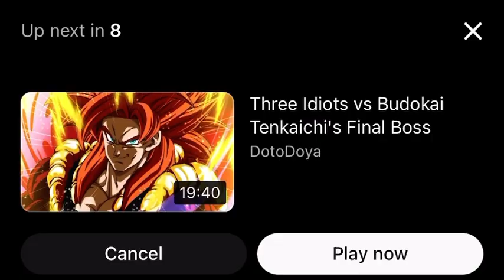“Second of I am Vegeta” Credit:Verboles